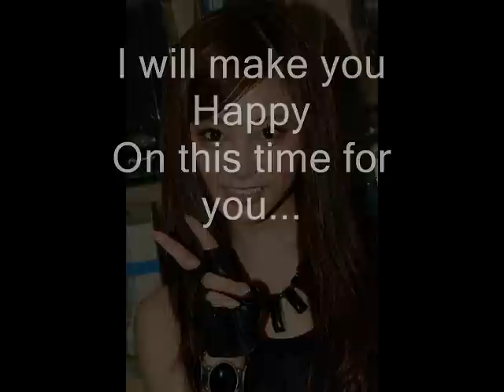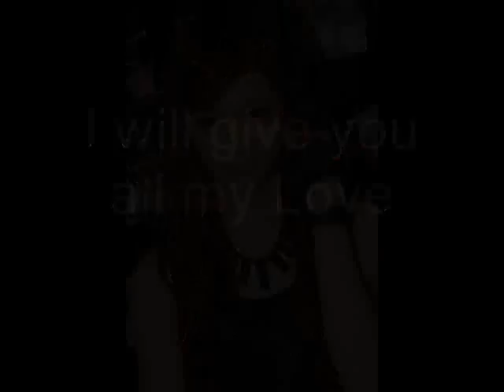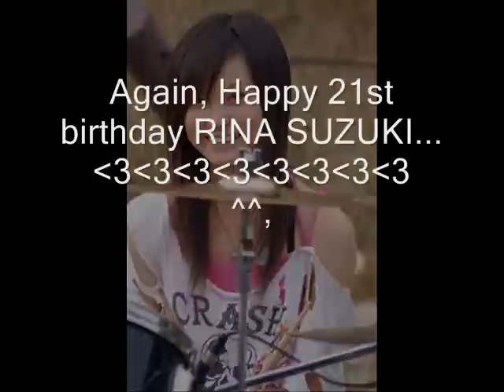(RINA SUZUKI)Happy 21st Birthday RINA SUZUKI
Title: Rina
Happy birthday song for RINA SUZUKI of SCANDAL BAND...
tune: Hajimete no Chuu
alexmontero08 of SCANDAL HEAVEN

Lyrics:
Verse1:
How are you today
today's your special day
I want to hang out with you
let's go have fun today

Pre-Chorus1:
I will make you Happy
On this time for you

Chorus1:
I will give you all my love
I will make sure this moment
is unforgettable

Anywhere you go, I'll go with you
What important is you're Happy...

Verse2:
When you play your drums
It forces me to play
And after this joy
I'll thank you

Pre-Chorus:
for the song you play
for the beat you play

Chorus2:
is unforgettable

p.s. i do not own those photos.